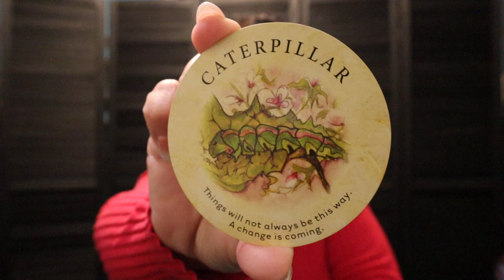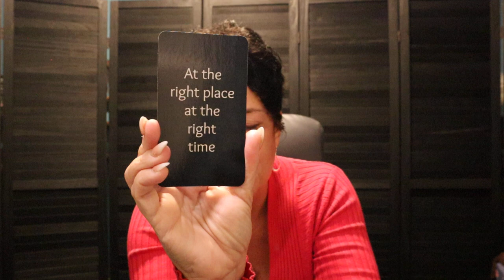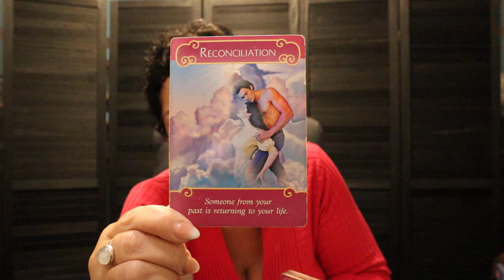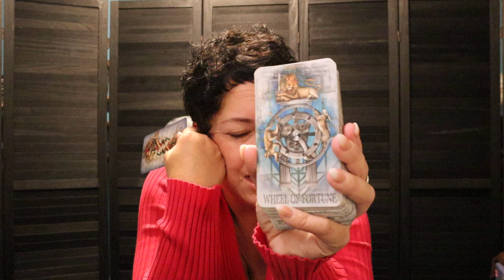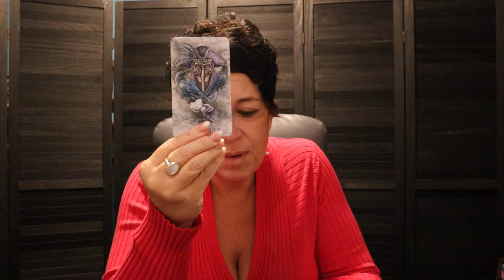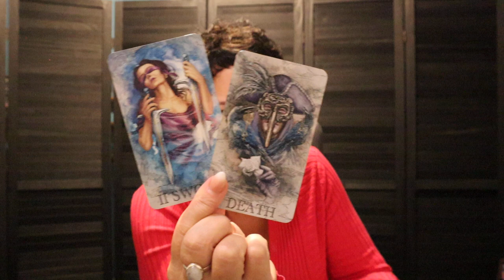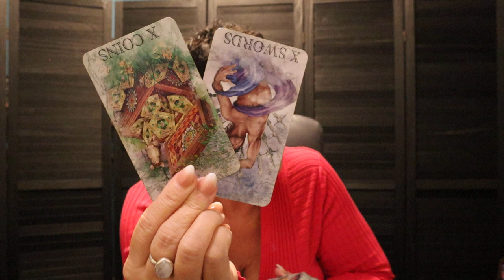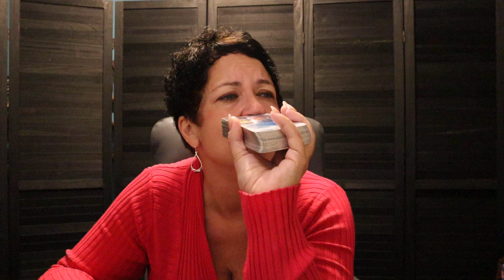Aries | 💲 Increase in Money 💲, Positive Change & New Doorway Opening Aries September Tarot Reading